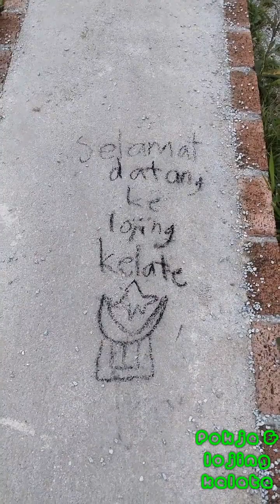Camping Kat Lojing Highlands Kelate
Tapak campsite saiz kecik RM35 & saiz beso rm50
PokJa dpt lot tapak no 8 paling ujung sekali tepi menara pemancar